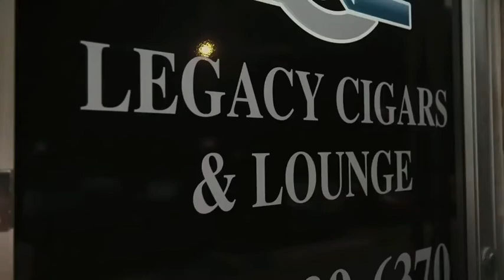Havana Nights - Linen Party at Legacy Cigar and Lounge